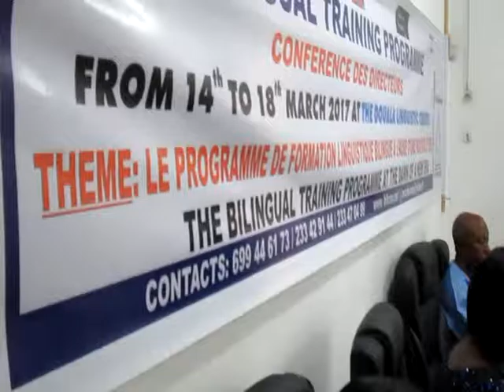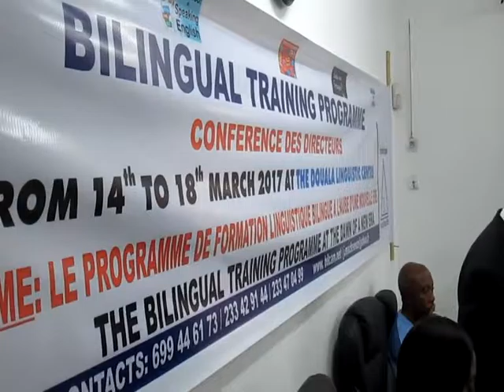papier programme de promotion du bilingisme